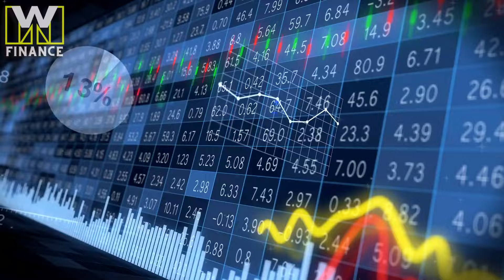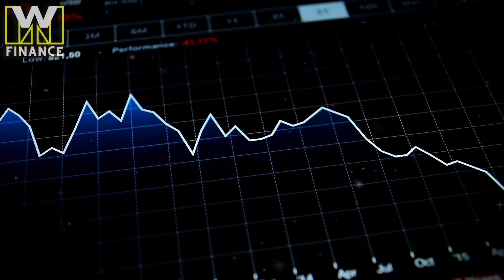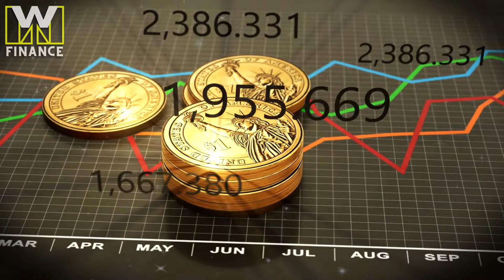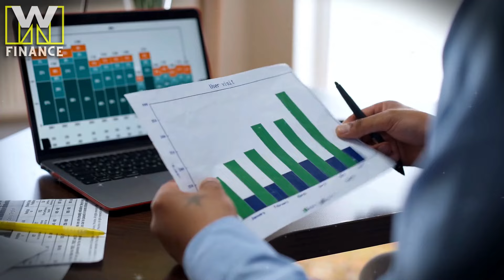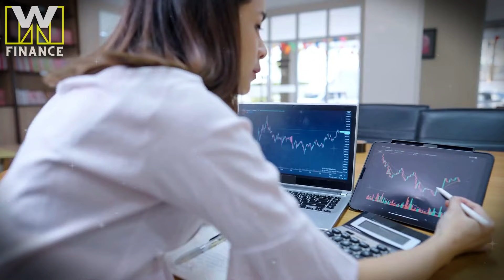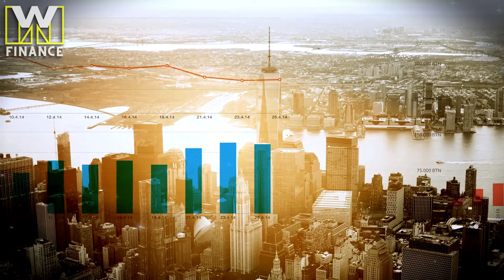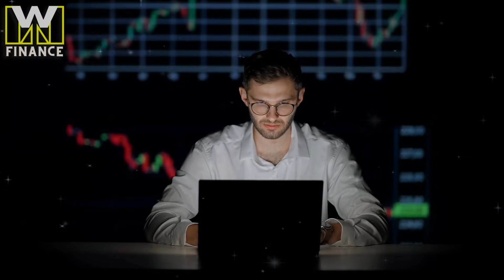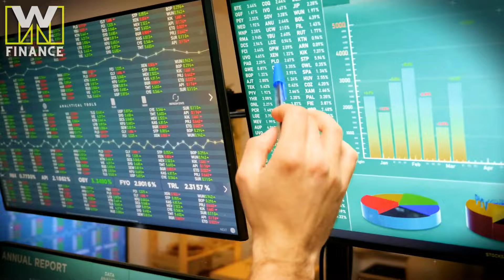"ECONOMY Is Going BUST..." - David Rosenberg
Despite recent highs in the S&P and Nasdaq, Rosenberg warns of imminent economic downturns that could have devastating effects. From rising delinquency rates in consumer credit to the bursting of the Canadian housing bubble, tune in to discover a what lies ahead for our economy and your portfolio.